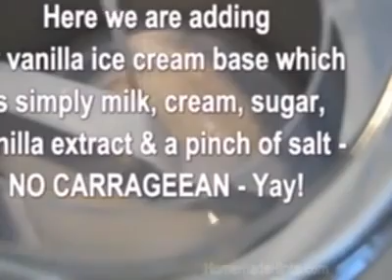Cuisinart Ice Cream Maker Review ICE 21 Demo Frozen Yogurt, Gelato, Sorbet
Cuisinart Ice Cream Maker Review ICE 21 Demo Frozen Yogurt, Gelato, Sorbet, Cuisinart Ice Cream Maker Review ICE 21 Demo Frozen Yogurt, Gelato, Sorbet